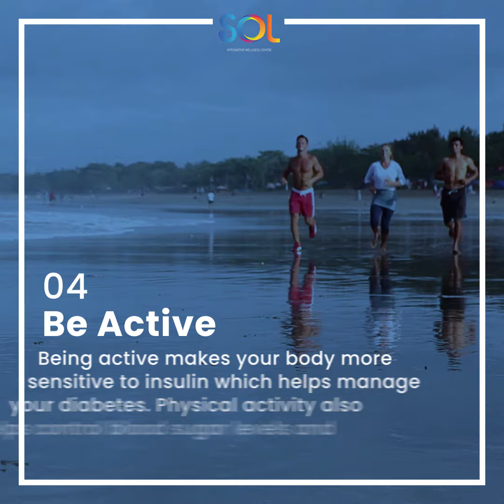7 Easy Tips to Manage Type 2 Diabetes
Diabetes means the blood glucose or blood sugar levels are too high. Type 2 diabetes develops when the body becomes resistant to insulin or when the pancreas is unable to produce enough insulin. Without insulin, too much glucose stays in your blood. Over time, high blood glucose can lead to serious problems with your heart, eyes, kidneys, nerves, and gums and teeth. A person has a higher risk of type 2 diabetes if they are older, have obesity, have a family history of diabetes, or do not exercise.

Here are 7 Easy Tips to Manage Type 2 Diabetes.